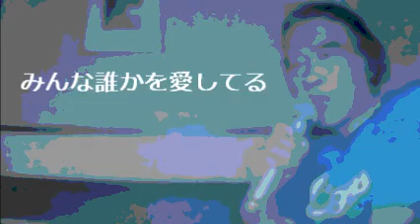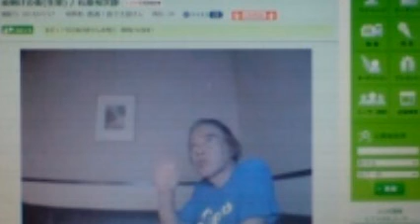『みんな誰かを愛してる・夜明けの街』 面子太郎 裕次郎を 歌う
ももんがの画像も入れてみた。目が大きく愛くるしい。夕方には木から木へと上空を滑空する。時には滑空中毛が擦れて光を引くらしい。大木の樹洞（うろ）が減少し数が少なくなったと云う。